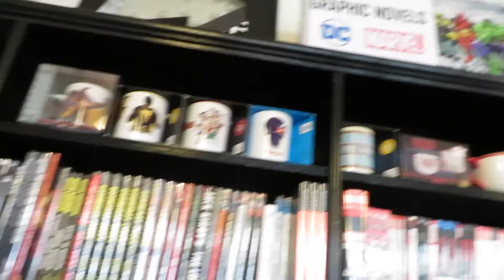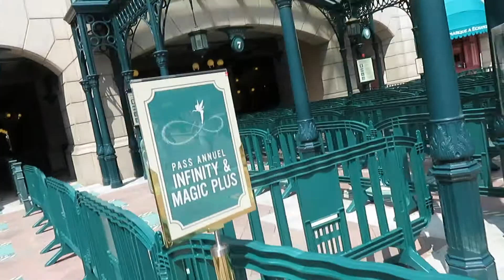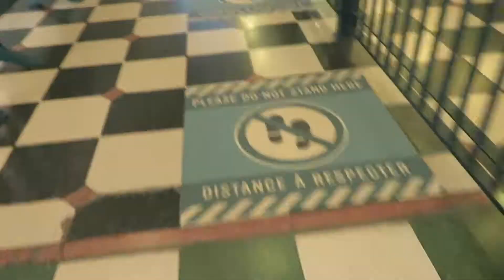Disney Travel Day Vlog August 2020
This is a Disney trip weve been planning since January, Its been so up and down with a pandemic on the rise but we thankfully made it